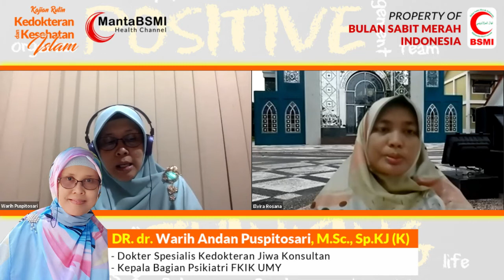KESURUPAN adalah GANGGUAN JIWA ? - Tanya Jawab bersama Psikiater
yang rutin diadakan setiap hari Jumat  malam

Sesi tanya jawab Episode 17 :
Narasumber : Dr. dr. Warih Andan Puspitosari, M.Sc., Sp.KJ (K)
- Dosen Ilmu Kedokteran Jiwa FKIK Universitas Muhammadiyah Yogyakarta (UMY)
- Kepala Bagian Psikiatri FKIK UMY